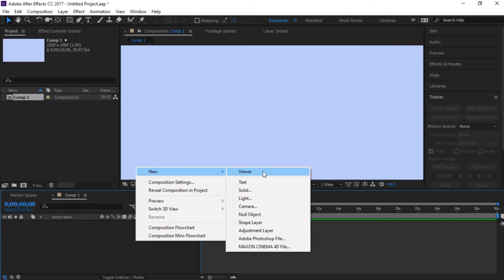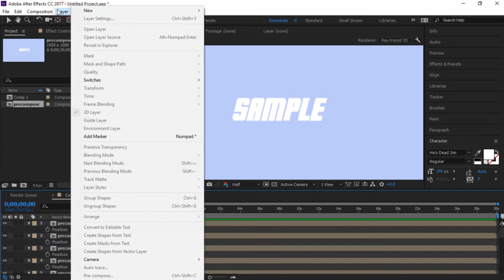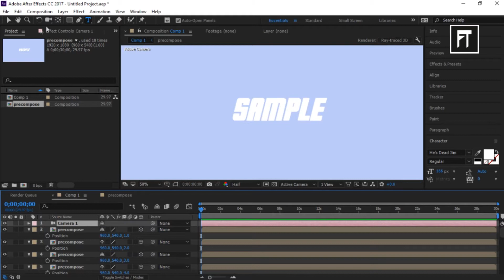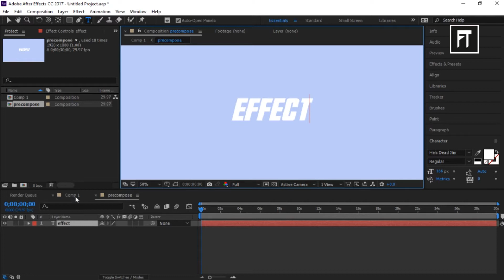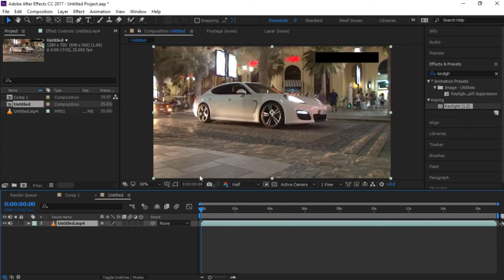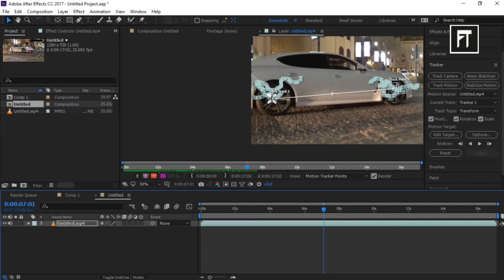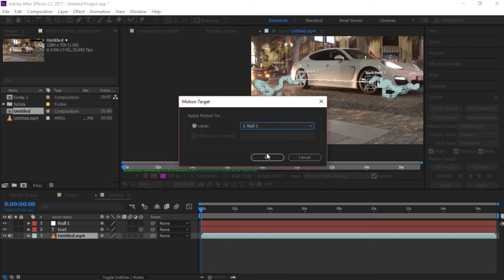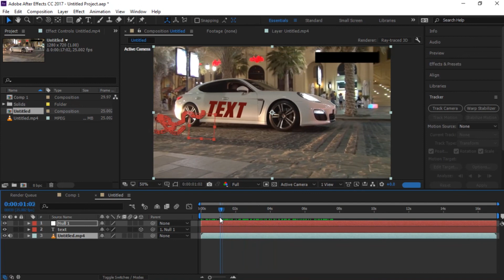Learn After Effects - After Effects Tutorial - Precompose, GreenScreen, Tracking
In This tutorial we learn about how to do precompose, working with green screen footage and learn motion tracking in easy way in adobe after effects
This is an after effects tutorial beginner
Going to Cover in This Tutorial:
1. How to do Precompose? what it is used for
2.KeyLight( Green Screen)
3.Motion Tracking

See some useful Tutorials:

Sony vegas pro 13 tutorials | Best Beginner Series

How to make glitch effect in sony vegas pro 13 | Sony Vegas Pro 13 Tutorials|:

how to fast forward and slow down any video sony vegas

Youtube Channel Intro Series| Sony Vegas Pro 13

Shine Reveal Animation in Sony Vegas | Sony Vegas Tutorial | Reveal Logo Animation

Text Animation in Sony Vegas | Sony Vegas Tutorials | Write on Text Effect :::::::::

Liquid Logo Animation in Sony Vegas | Sony Vegas Pro 13 Tutorials | Logo reveal Animation

Simple Clip Animation in Sony Vegas | Sony Vegas Tutorials | Mattes and Masking Animation

Cinematic Text Animation in Sony Vegas - Sony Vegas Pro 13 Tutorials

Quick Text Animation in Sony Vegas | Sony Vegas Tutorials | Sony Vegas Pro 14

Learn Adobe After Effects::
Learn After Effects - Adobe After Effects Tutorial - Introduction To Getting Started